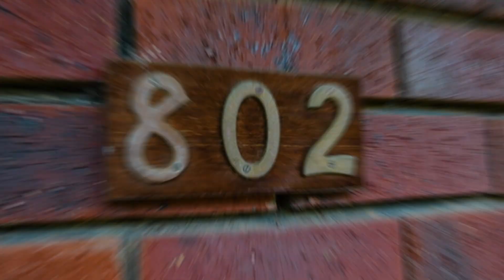Welcome to 802 Bridge Road, Salisbury East, SA 5109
Bjorn Kunzel, The Real Estate Expert would like to welcome you to this fully renovated, immaculate and spacious family home in the heart of Salisbury East that is ready and waiting for you to call it your new home.

Positioned at the end of a no through road. And renovated from head to toe, there is nothing for you to do but move in and enjoy.

This is the Home you've been searching for combining the quality of yester year with the modern comforts we all come to expect today.

Entertain with your family and friends in the amazing games area with built-in bar. Have a game of 8 ball or table tennis whilst your friends sit back and relax from the joining family area which leads to the rear yard.

Offering a generous near flat land holding of approximately 590 m² with a 21m frontage (appx), this home is perfectly suited to those with pets and children that want a home that offers some room to play aswell as developers and investors alike thanks to the prime location and large 21m frontage.

Welcome to 802 Bridge Road Salisbury East.